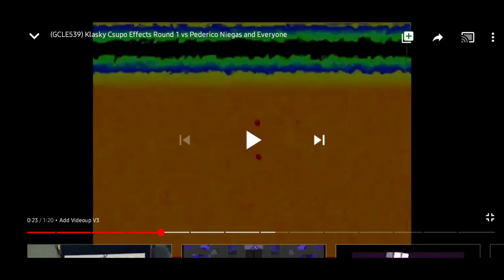(Fixed) An Audio Effect I'll Call "Videodown V3"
There! I fixed that effect, because audio is muted.